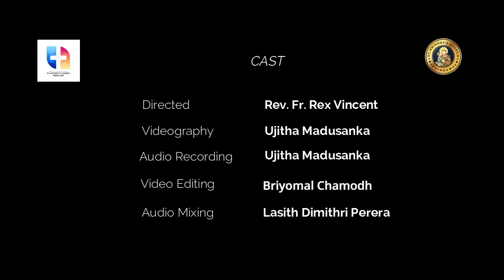අගෝස්තු 08 - දවසේ සුපුවත | Daily_Reflection | Rev. fr. Gihan Gunathilake